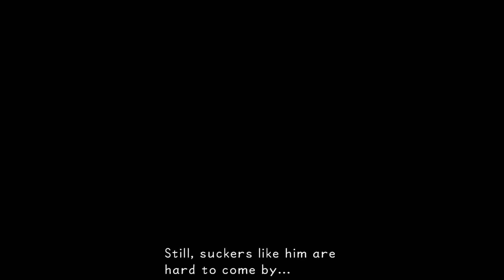Kingdom Hearts Final Mix PS4 - Part 8